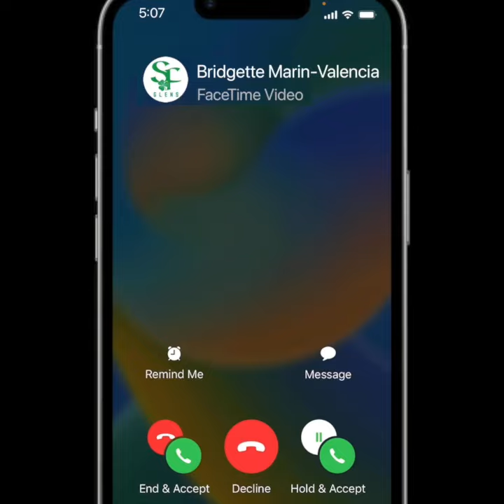Mexico U20 forward Bridgette Marin-Valencia signs with SF Glens for 2023 USL W League season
SAN FRANCISCO — The San Francisco Glens announced today that Bridgette Marin-Valencia has signed with the club for the 2023 USL W League season, pending league approval.

The San Francisco native will be coming home to The City after a tremendous 2022 that included starting in both the FIFA Under-20 World Cup for Mexico and the NCAA College Cup final as a freshman as UCLA captured the national championship.

“I’ll be playing for my home city this summer for SF Glens,” said Marin-Valencia. “Incredible teammates and incredible coaches. It’s going to be a vibe this summer. Up the Glens!”

Marin-Valencia finished her first regular season at UCLA with one start, two goals and two assists but came on strong during the Bruins’ title run, starting the national quarterfinal, semifinal and final. She followed that magical run with a call-up to the U20 World Cup, where she started all four games for El Tri Femenil en route to the quarterfinals.

The past year has been a whirlwind for Marin-Valencia, who was coming off high school graduation at Immaculate Conception Academy. At club level, she starred for PSV Union where she was once called to the U.S. Youth National Team. Now it all comes full circle as she returns to San Francisco to play for the Glens.

“I’m excited to add another local talent to our Glens squad this summer,” said Glens head coach Mike Sharabi. “Starting and winning a national championship game is something most players just dream about. She’s also represented Mexico at the U20 World Cup. We will be counting on her to bring that winning mentality to our trainings and matches. I’m very much looking forward to working with her.”

The San Francisco Glens are entering their first USL W League season in the NorCal Division, with their inaugural game on Sunday, May 7 vs. Academica SC at Skyline College. Tickets go on sale soon.

ABOUT SAN FRANCISCO GLENS SC

With over 90 total teams and 1,100 youth and adult players, the San Francisco Glens are the largest and most diverse soccer club in The City. Founded in 1961, the Glens have established minor-league men’s team in USL League Two, a women’s team in the USL W League, and a comprehensive youth academy that includes a full pathway in MLS NEXT, the top youth league in America, right down to local micro soccer programs serving kids as young as Pre-K. Last year, the club announced the construction of a soccer-specific facility at Treasure Island with a targeted completion date by end of 2023.

As a community-focused 501(c)(3) nonprofit organization, the Glens are proud to have never turned away a single player or family due to financial hardship thanks to internal fundraising efforts and a scholarship program that distributed over $200,000 last year alone. Visit us at sfglens.com and sfglensacademy.com.

ABOUT THE USL W LEAGUE

The USL W League is the nation’s premier pre-professional league developing the next generation of women’s soccer talent both on and off the field, enhancing the pipeline between college and professional soccer. Since the conclusion of the inaugural 2022 season, 25 W League alums have gone to sign a professional contract. In addition, seven players were drafted in the 2023 NWSL draft, and nine players have been invited to professional preseason training camps home and aboard. The USL W League strives to use women’s soccer as a force for societal good by creating a national platform to increase opportunity, gender equity, and career development. Visit uslwleague.com to learn more.